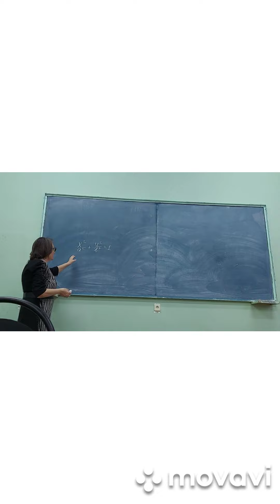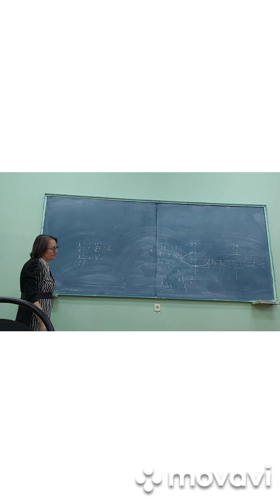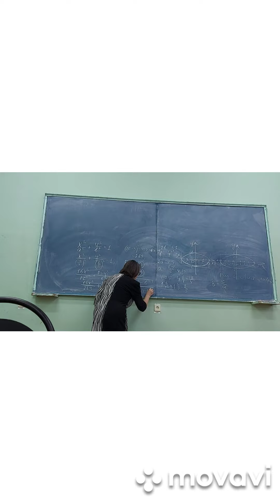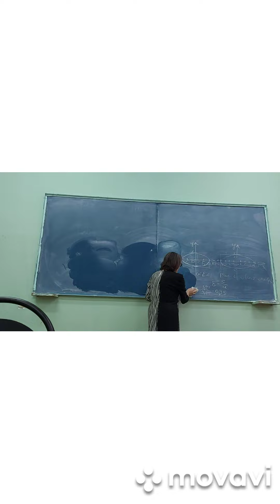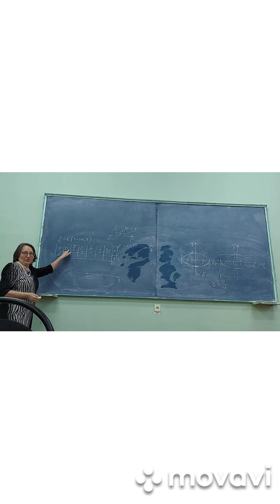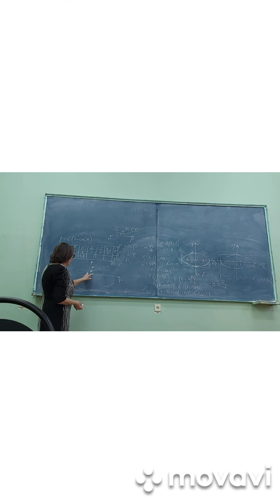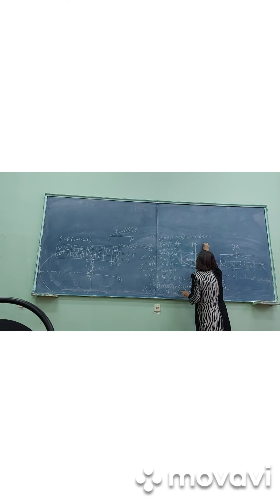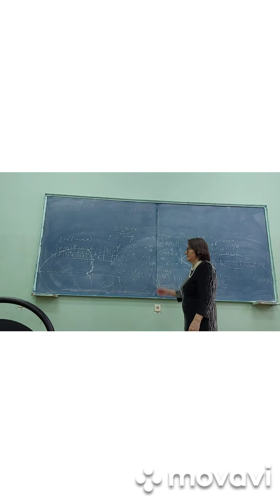Живая математика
Занятие проводит доктор сельскохозяйственных наук, профессор, заведующий кафедрой физико- математических дисциплин и информатики Курской ГСХА Волкова С.Н.